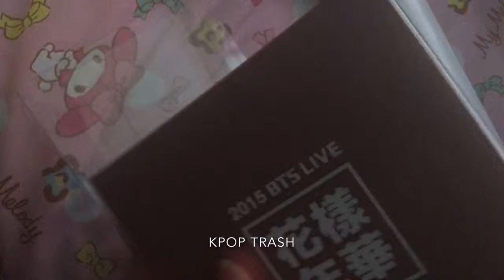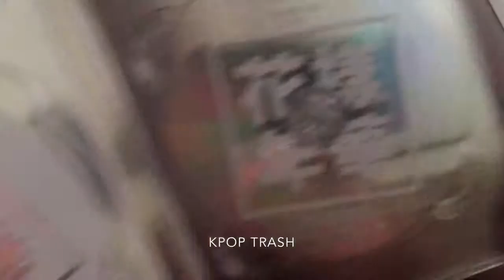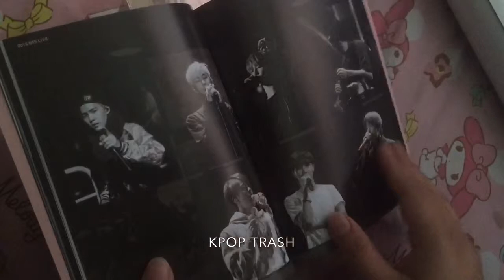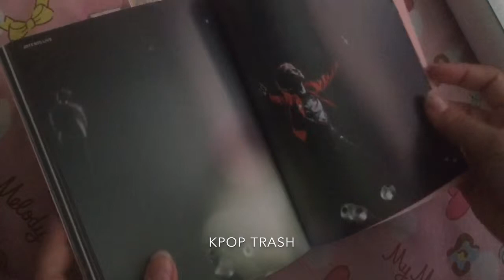(HD) 花様年華 on stage DVD (Korean version)